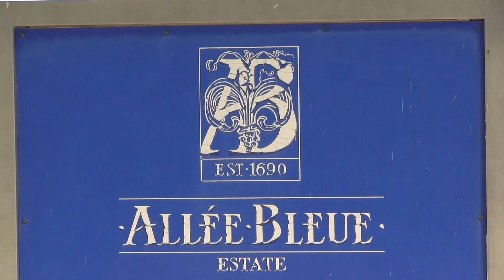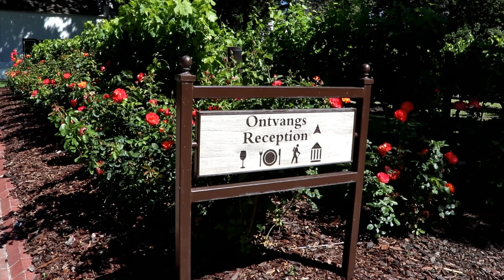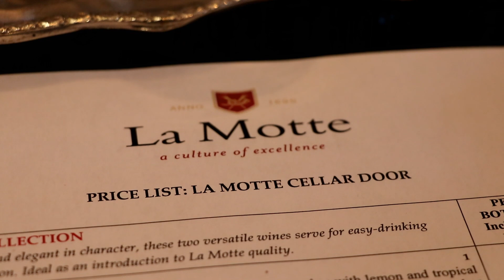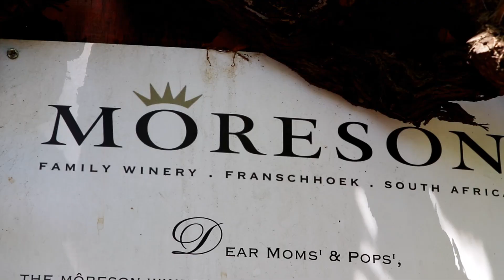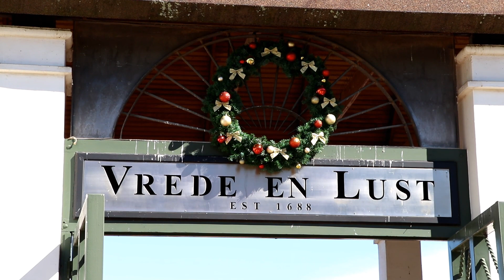Booze Traveller: Best Vineyards in Stellenbosch and Franschhoek - South Africa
I am presenting an exclusive selection by myself of my favourite vineyards in the Wester Cape, all within a day tour from Cape Town.